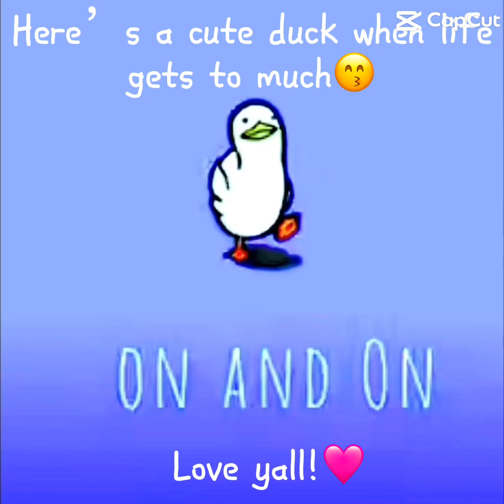Hope you guys have a great day!!!!!!!!!